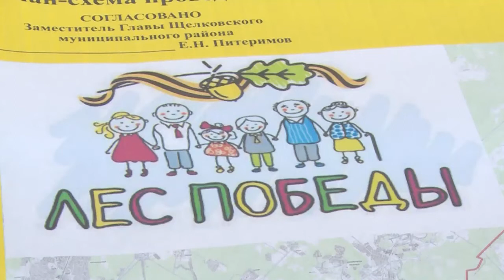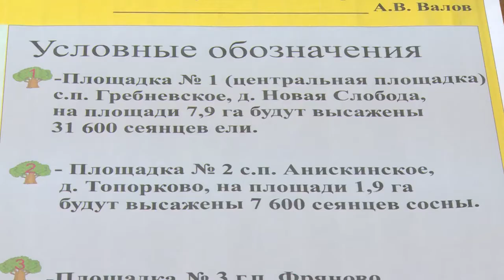12 мая – акция «Лес Победы»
Вопросы подготовки к эколого-патриотической акции «Лес Победы», которая пройдёт в Московской области и Щёлковском районе 12 мая, обсудили на специальном совещании.